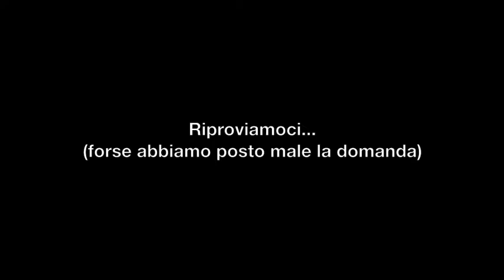Video Notte dei ricercatori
Realizzato dagli studenti del Master MaCSIS dell'Università Milano-Bicocca in occasione della Notte dei Ricercatori (28/09/2012) sul tema: perche finanziare la curiosità scientifica?